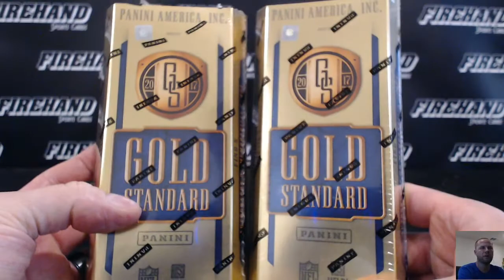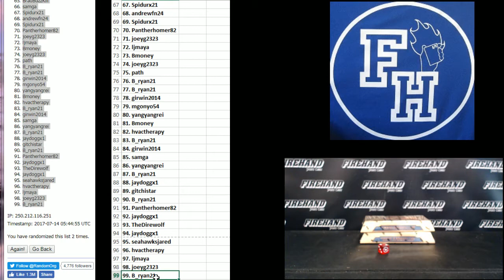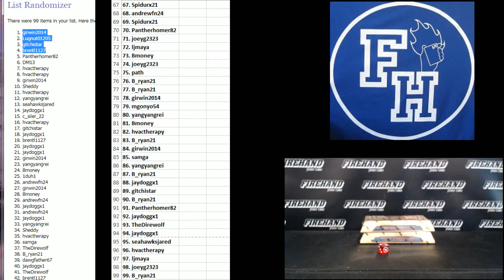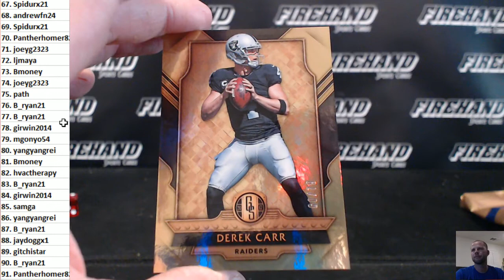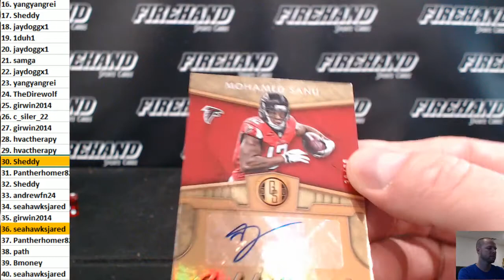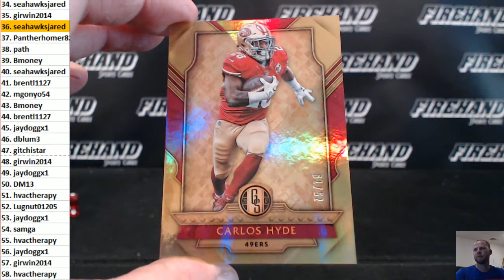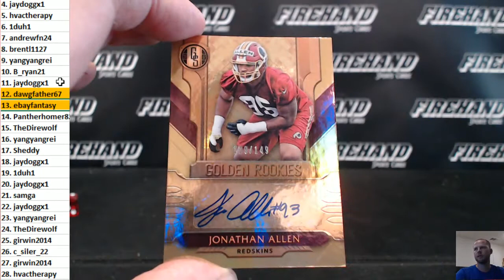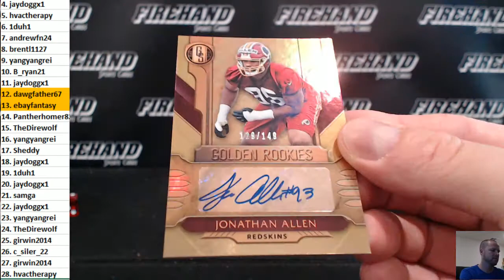2017 Gold Standard Football Random Numbers 2 Box Break #1 ~ 7/13/17